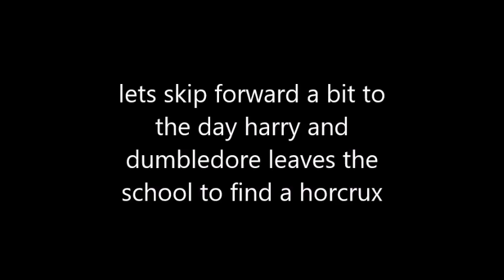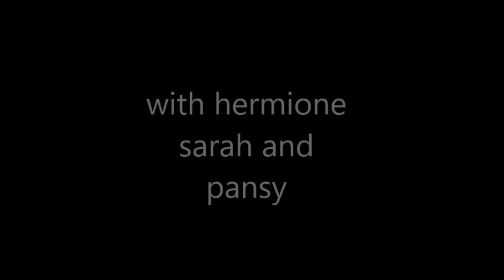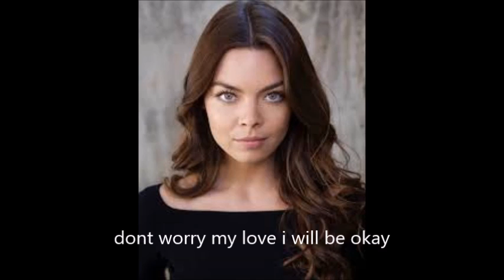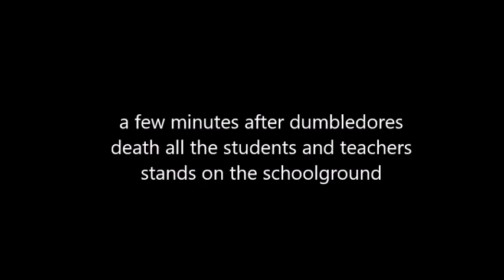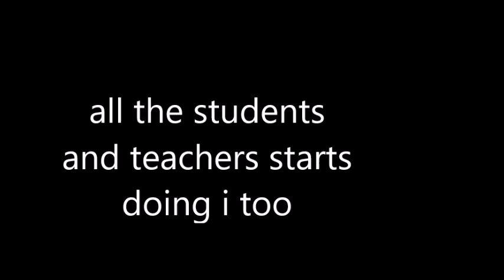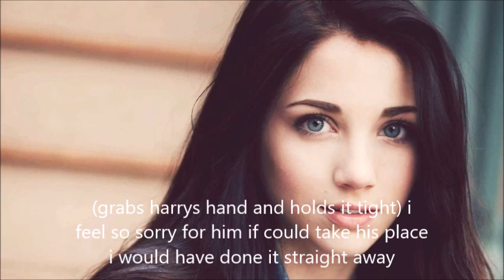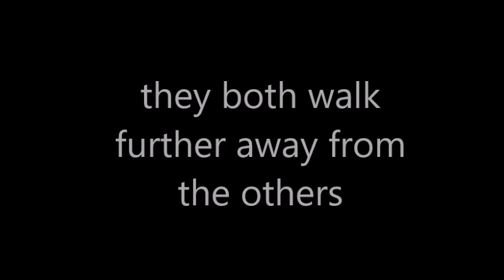Harry and Hermione Forbidden lovestory part 46